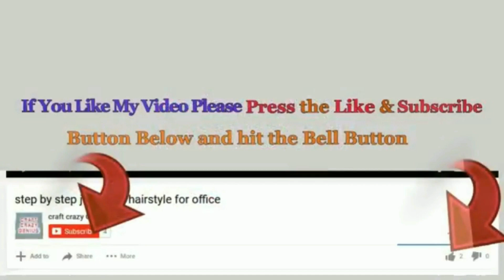DIY Showpiece made with Sea shell for home decor | Seashell craft idea for home decoration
Hello viewers!

Following Materials Required for this craft.
- Sea shell and kawrdi shell
- handmade clay
- acrylic pearls color
-  Pearls and Plastic grass
- Paper tape and Cardboard
- ice-cream stick and sketch pen
- L.E.D. tea Light
- Glue